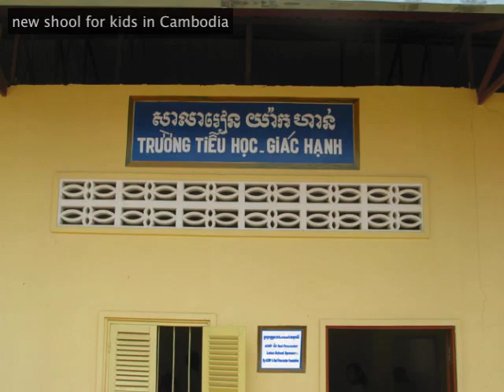AID TO CHILDREN WITHOUT PARENTS INC.'S WORK IN CAMBODIA (2006-now)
Aid to Children without Parents Inc. (ACWP) is an all-volunteer San Jose-based non-profit children assistance organization founded in 1988.  Since 2006, ACWP was active in Cambodia helping to prevent and protect children from being preyed upon by sex traffickers.  They provided literacy, scholarship, legal assistance and health services to children and families.   This short video highlights ACWP's work during the height of child prostitution crisis in Svay Pak, Cambodia.